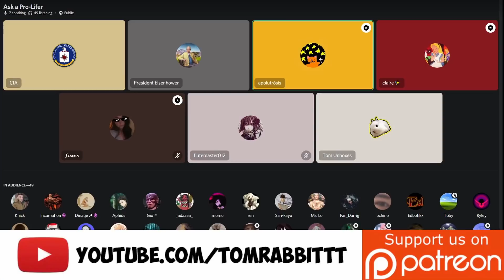Tom vs Christians on stage "Ask a pro lifer"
I was just cheeky about being pro life, but the rest were good points.

You can talk to Darth in the "Politics and religion" discord server